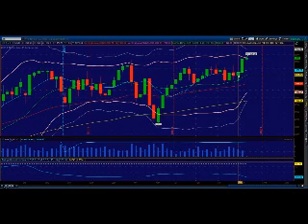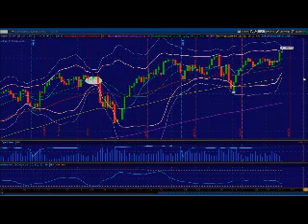It's the Bulls to Lose Now. Princetontrader Market Webcast May 13, 2014